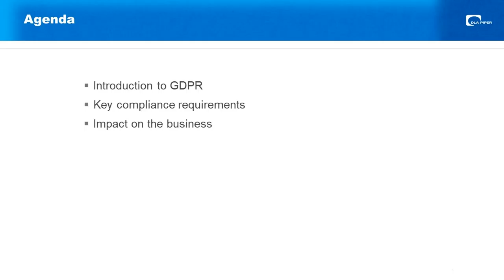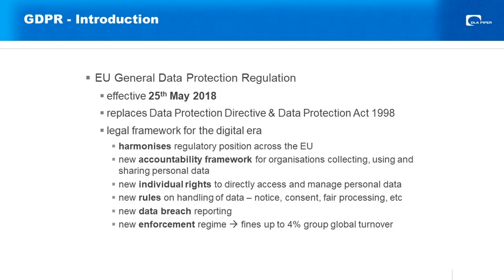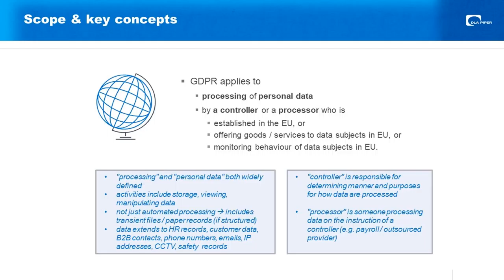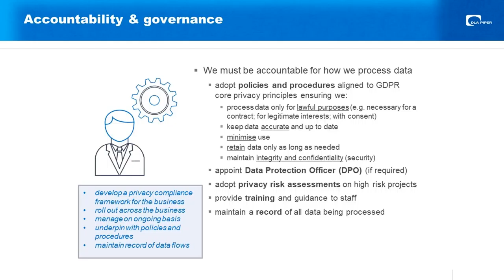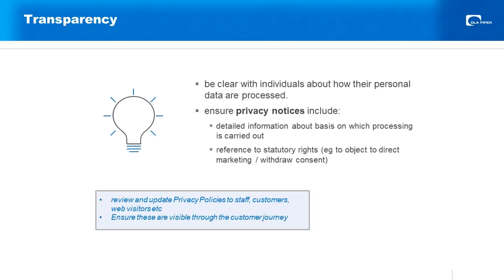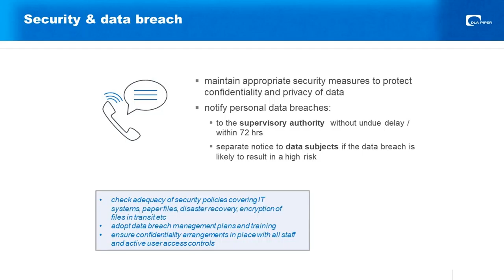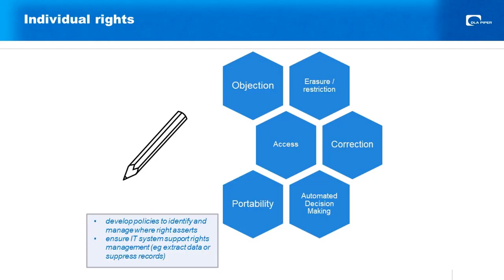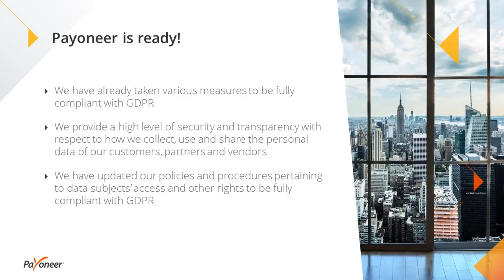General Data Protection Regulation (GDPR): Are you ready?